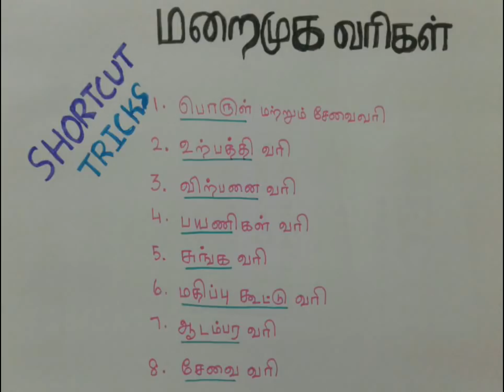Indirect Tax - மறைமுக வரி - Shortcut Tricks to Remember